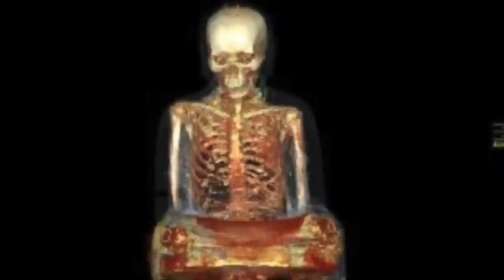The World's Oldest Man Li Ching Yuen Who Was 256 Breaks Silence & Reveals His Secret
The world's oldest man Li Ching Yuen who was 256 breaks silence & reveals his secret. Today, we take a look at the world's oldest man Li Ching Yuen who was 256 and what his secret was.

All humans have the potential to achieve something incredible, but there are a select few who not only fully commit themselves to excellence but, if enough people are so lucky as to hear about them and their wisdom, become legends in the eyes of the generations to come.

Stories are constantly unfolding of humans who strive to push the boundaries and help us redefine what is possible. Individuals who pushed the human limits by seemingly defying nature will inspire you with their dedication, and the mysteries surrounding their lives will fascinate you.